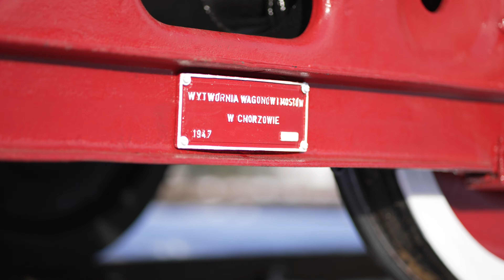ZABYTKOWY PAROWÓZ PRZEJECHAŁ ULICAMI GRODZISKA (STYCZEŃ 2024)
Zachęcamy do obejrzenia filmu prezentującego przejazd zabytkowej lokomotywy  TY45-2560 przez Grodzisk do Odrano-Woli. Transport parowozu był nie lada gratką dla miłośników kolejnictwa.

Autorem i właścicielem filmu jest firma Budokrusz